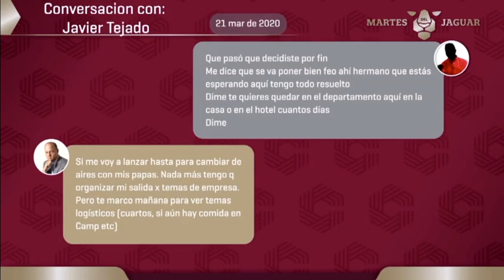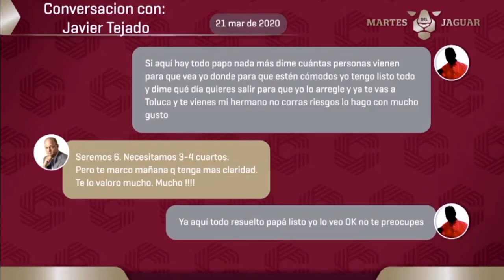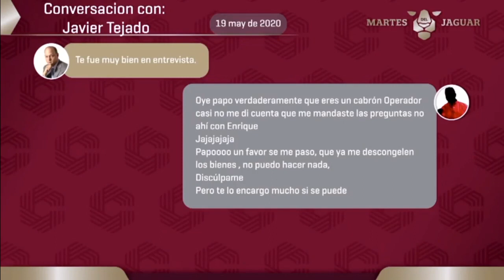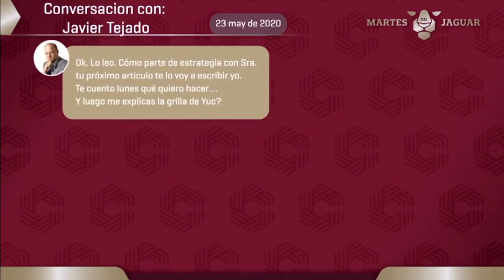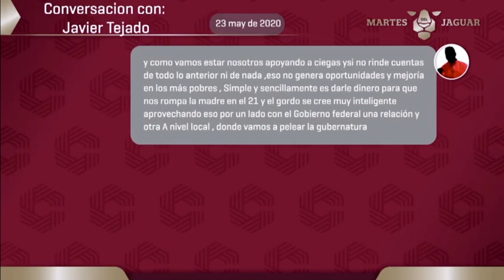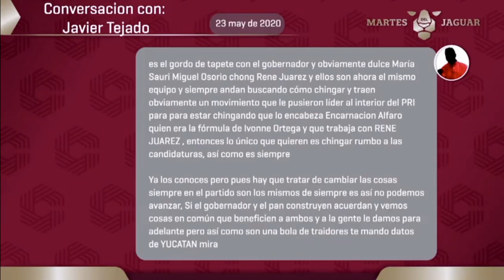Conversación - Alit0 con Javier Tejado - Vicepresidente Televis@ - Layda Sansores - Tienes que Verlo